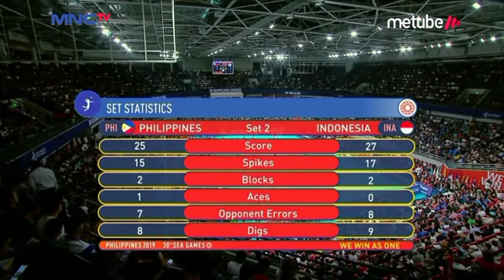TIMNAS BOLA VOLI PUTRA INDONESIA vs PHILIPPINE FINAL SEA GAMES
FINAL SEAGAMES FILIPINA